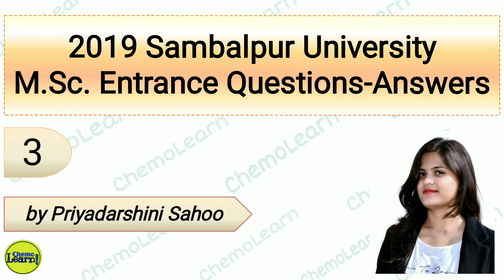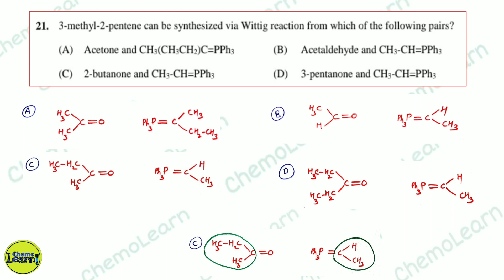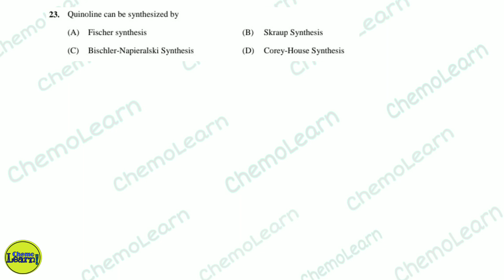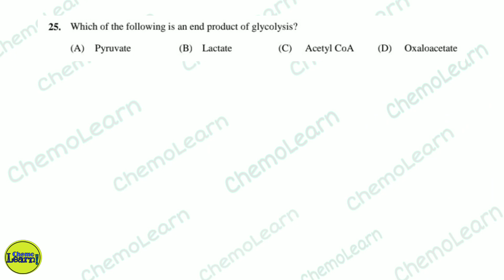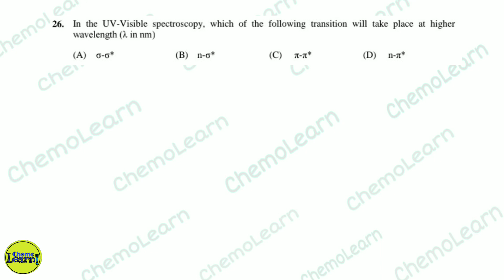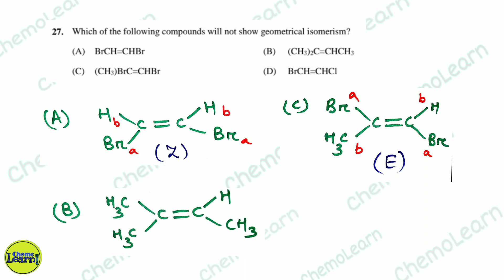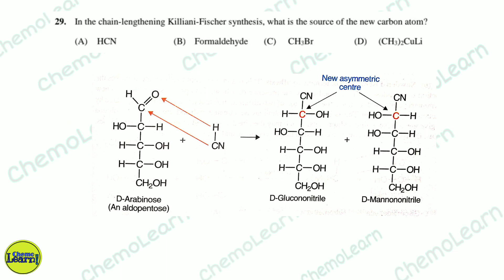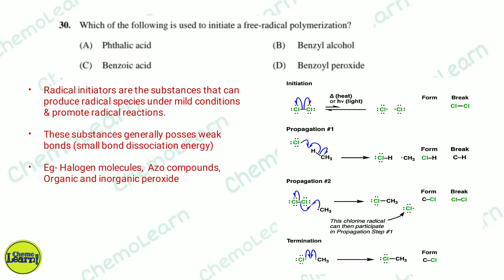[3]- 2019 Sambalpur University MSc/PG Entrance Questions-Answers discussion |by Priyadarshini Sahoo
This is the 3rd part of 2019 Sambalpur University MSc entrance questions answers.

In a series of video I'll discuss back year question paper of various universities like SU, UU, RU, NOU, CUH as well as IIT-JAM, CUCET etc.

If you are thinking it'll be helpful then drop your suggestion regarding this in comment box.

List of Reference books :

ORGANIC-
-Bhal and Bhal
-By Jagadamba Singh(Pragati publication)
-S N Sanyal
-Clyden
-N Tiwari
INORGANIC-
-Malik Madan Tuli (S. Chand publication)
-Puri Sharma Kalia
-Miessler and Tarr
-Huheey keiter Keiter
-Asim K. Das (Vol 1-7)
PHYSICAL-
-Puri Sharma Pathania
-P. C. Rakshit